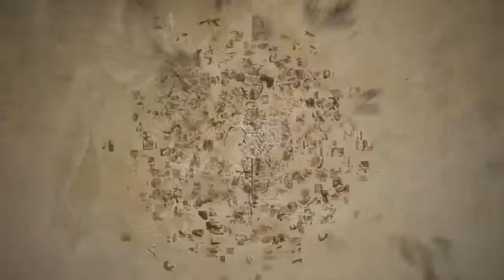Surviving the Sinking Ship! - Uncharted 3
Sink or Swim Mission Gameplay Walkthrough - Uncharted 3 Drake's Deception